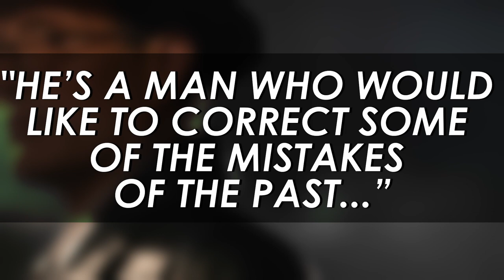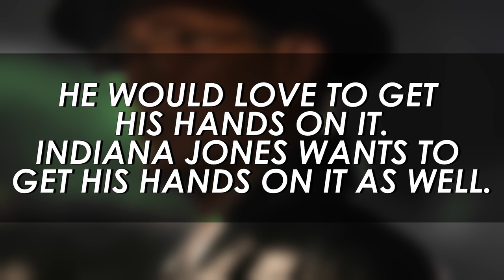New Indiana Jones 5 Images Tease Mads Mikkelsen's Villainous Role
As part of their coverage of Indiana Jones 5, Empire has revealed some brand new images of the upcoming adventure featuring Harrison Ford as the intrepid archeologist. While some rough details about the film were already known - it was believed to be set in the 1960s, and some behind-the-scenes images hinted at de-aging of Ford for scenes - not much else was known about the characters, until now.

The antagonist of the film, Voller, will be played by Mads Mikkelsen, and is inspired by a real-life Nazi who became an engineer with NASA, Wernher von Braun. Perhaps deliberately, or accidentally, the combination of a Nazi antagonist with round glasses and a hat would certainly seem like a throwback to Major Arnold Toht, the villain who searched for the Ark of the Covenant back in 1981's Raiders of the Lost Ark.